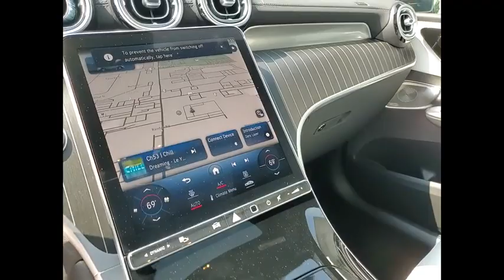2023 Mercedes-Benz GLC GLC 300 4MATIC St. Charles IL 23217